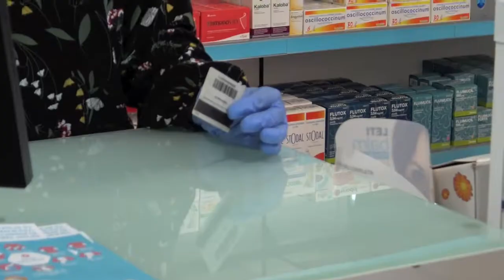Cues i descontrol durant els primers dies de repartiment de mascaretes a les farmàcies vallenques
Les farmàcies de Valls han començat a distribuir les primeres mascaretes de la partida de 14 milionss anunciada pel govern de la Generalitat